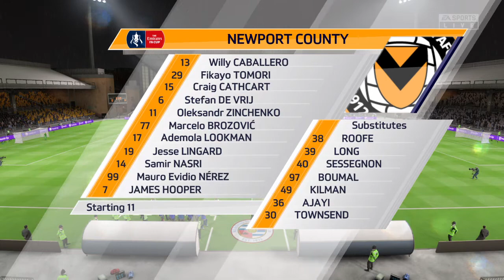FIVE STAR 45 | Reading 1-5 Newport | FA Cup 5th Round